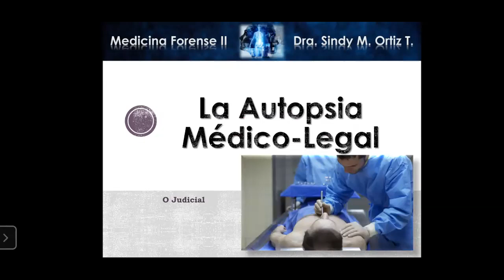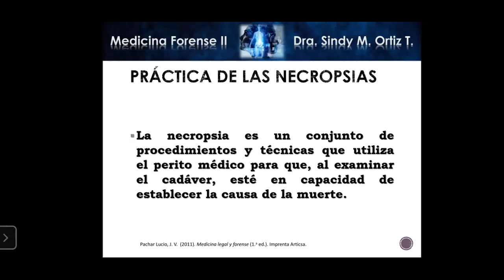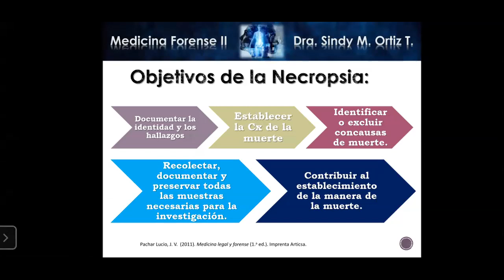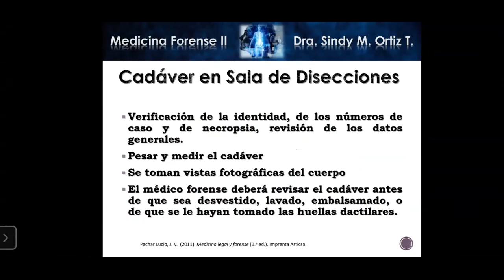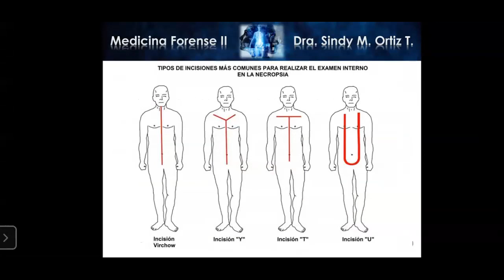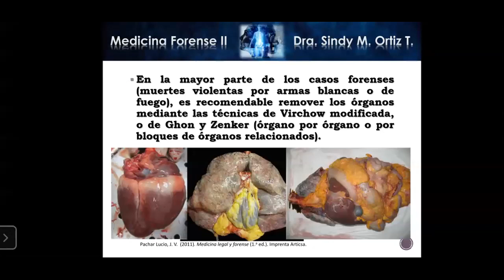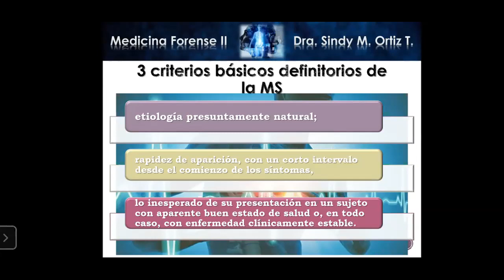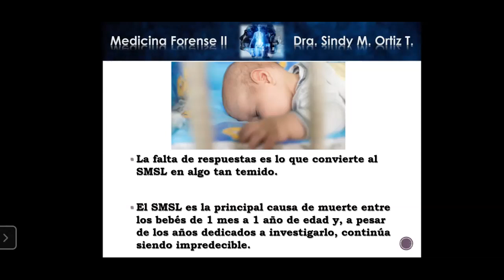Unidad Nº 4 - Medicina Forense 2 Dav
Temas a tratar:
- Lesionología
 Aspectos jurídicos
 Clasificación de las lesiones,
 Aspectos medico legales
- Lesiones vitales y postmortem

Dra. Sindy M. Ortiz T.
UMECIT